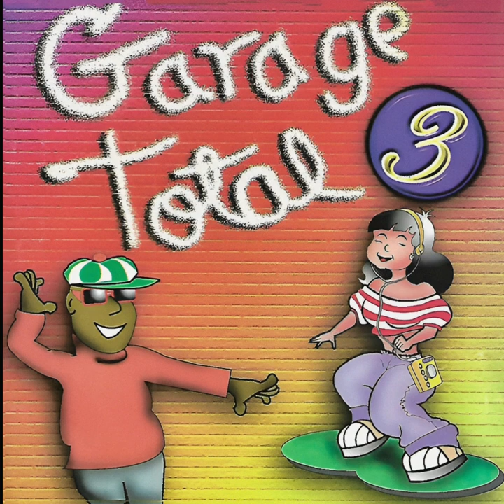6) Papaya - Hero